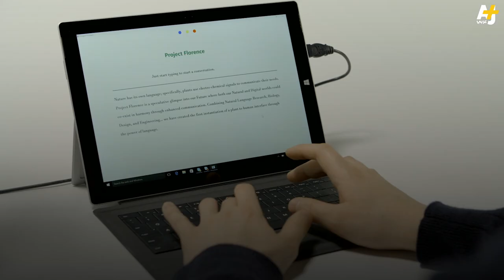نباتات تتحدث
باحثون من شركة  "مايكروسوفت"  يبتكرون مشروعاً يمكن النبات من إصدار رسائل مكتوبة،باحثون من شركة  "مايكروسوفت"  يبتكرون مشروعاً يمكن النبات من إصدار رسائل مكتوبة، ويترجم الإشارات التي تصدرها.
يكفي فقط كبسولة وجهاز استشعار.